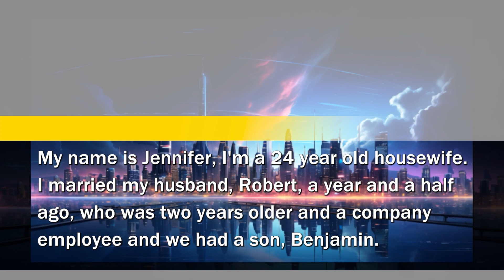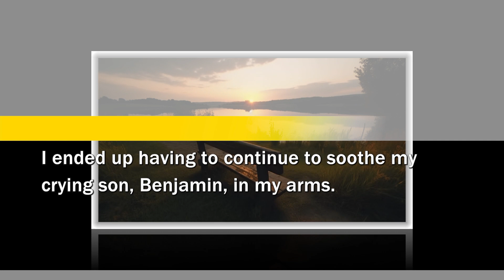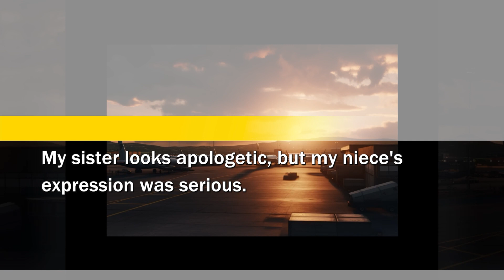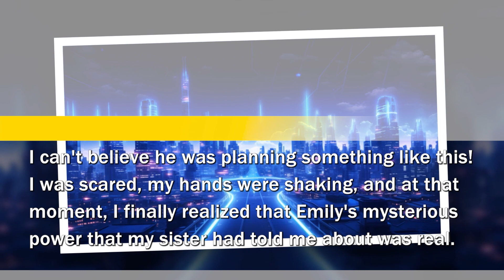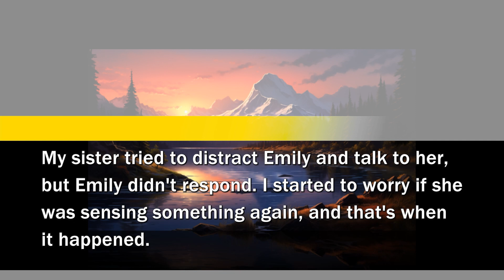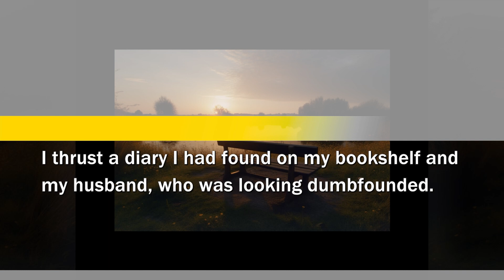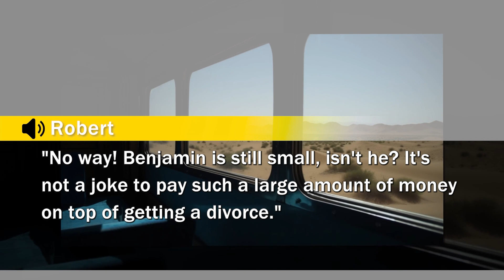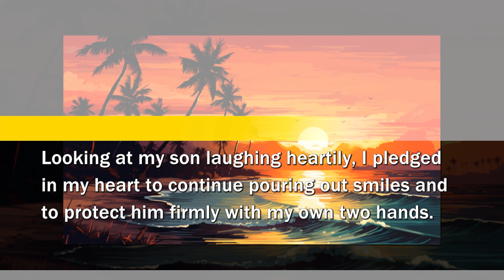Evil husband tried to kill me and my unborn child to claim insurance money! How my niece exposed him